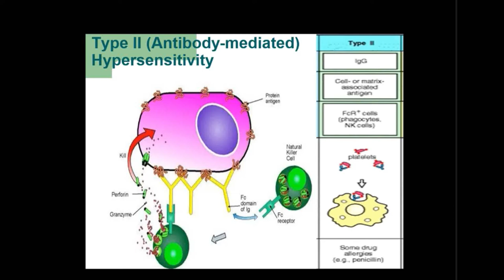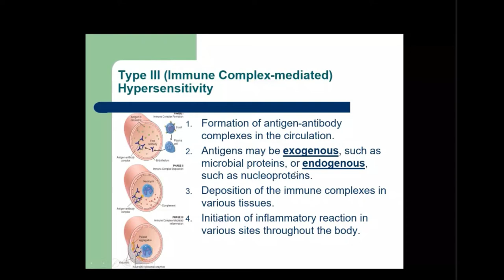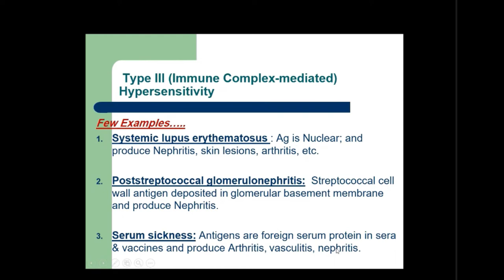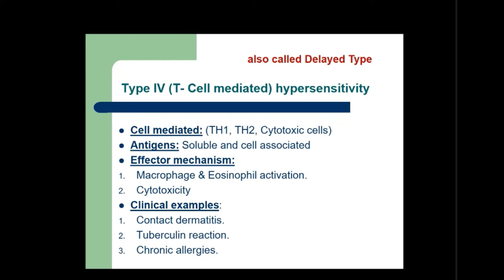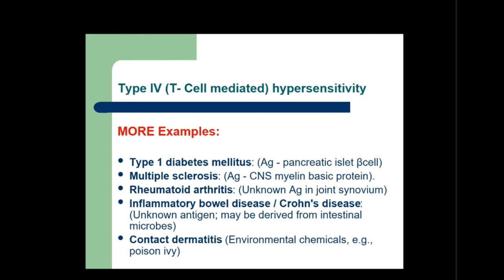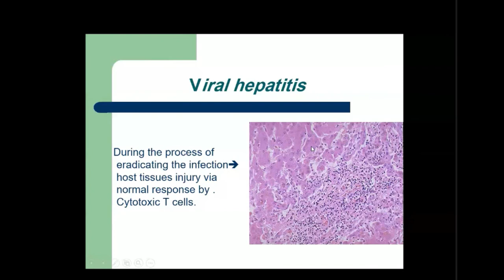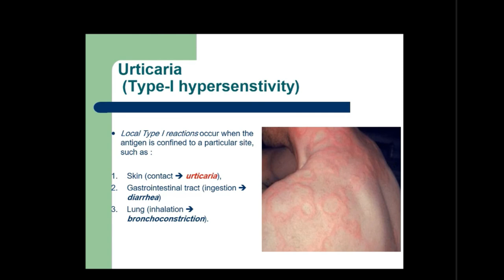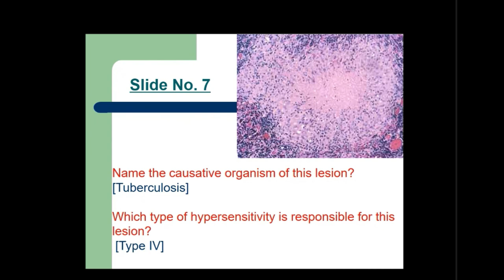path immune system disease + practical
practical part: 8:58